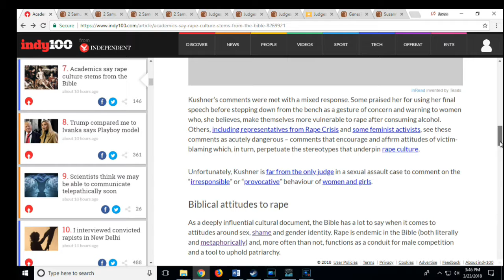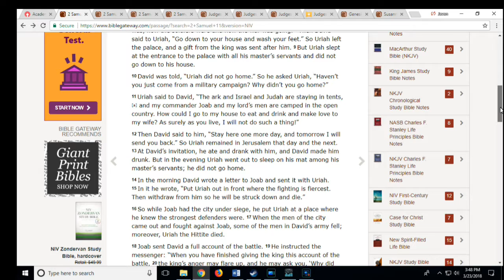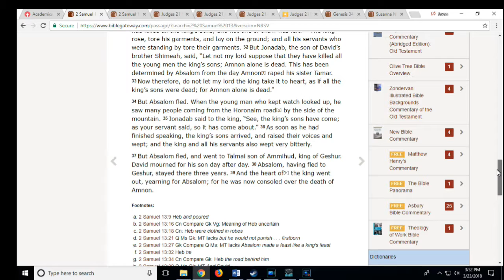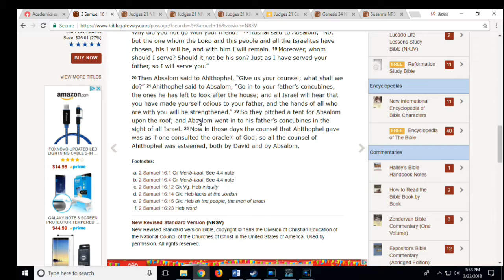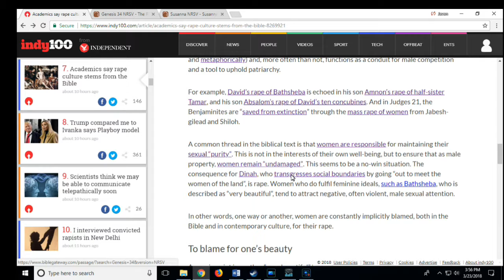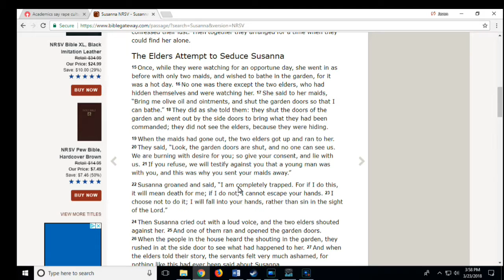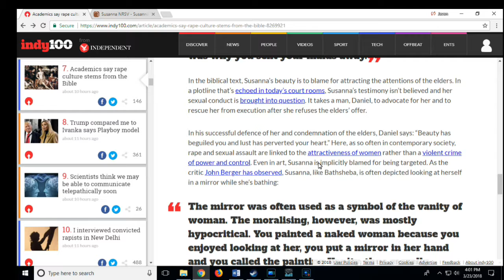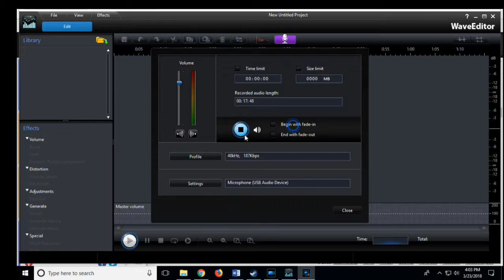An analysis on Independent's article on rape culture in the bible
Hello Everyone, so I decided to respond to an article by the independent, because I felt there were many issues in it.  Rape is a horrible crime, and it is never the fault of the victim. that being said, I do not believe the bible deserves the charge of promoting rape culture.